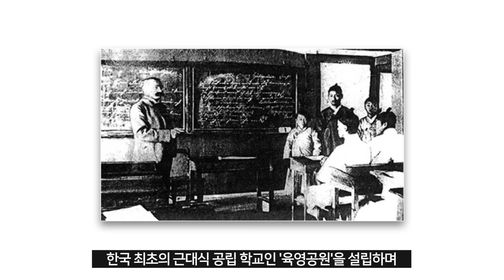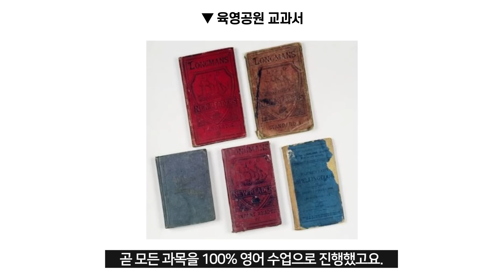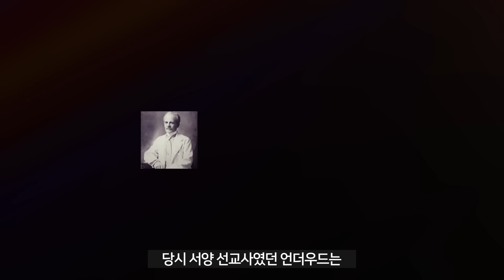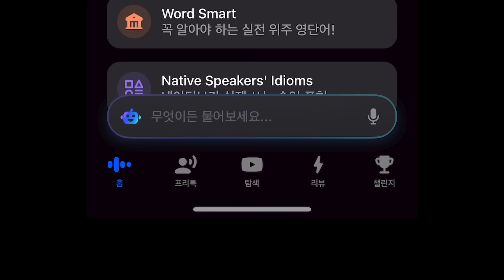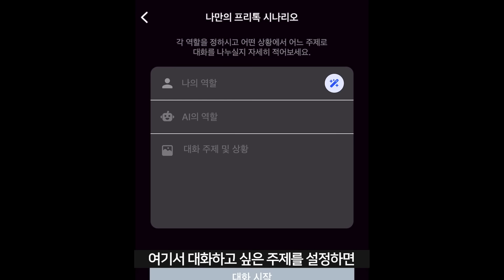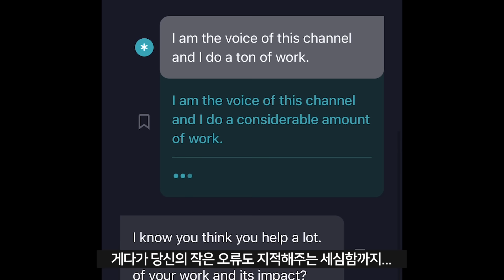동아시아 1등 찍었던 한국인 영어 실력ㅣ교양만두에 이효리 출연?!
✨구독자님들을 위해 준비한✨
[스픽] 특별 할인혜택!!!

※ 수량 마감 시 조기 종료될 수 있습니다.
자세한 내용은 링크를 통해 확인해주세요!

어느새 2월입니다.
새해 목표는 잘 지키고 계신가요?

저는 몇 년째
영어회화 공부를 목표로 세우고 있는데요.
결과는. (..처참...) 🙃

과거 한국에 영어가 첫 상륙한 뒤
한국엔 영어 공부 핵돌풍이 불었답니다.

조상님들은 어떻게 영어 공부를 했을까요?
오늘 교양만두는 '한국인의 영어 공부'입니다.

일러스트ㅣ강동한

*참고문헌

『한국인과 영어』ㅣ강준만ㅣ인물과 사상사
개화기부터 일제강점기 우리나라 영어교육의 변화ㅣ윤수진ㅣ한국교육사학 제44권 제3호
한국에서의 미국영어 교육의 변천과정 조망ㅣ황영순ㅣ한국미국사학회
"을노브가 무엇이오".../ 이기환 / 경향신문 2020.06 기사